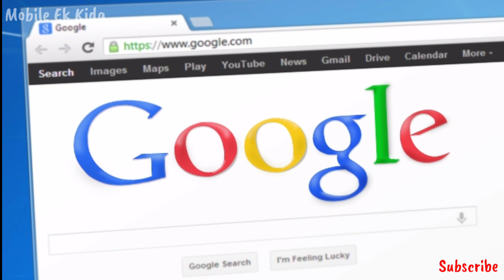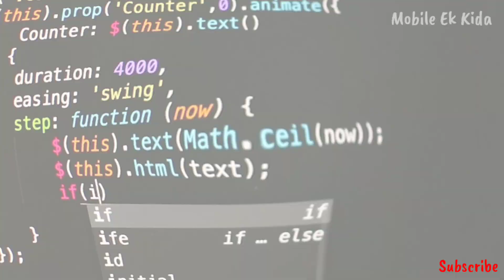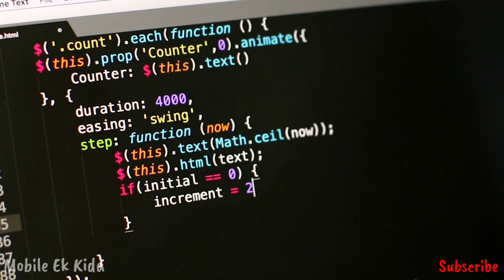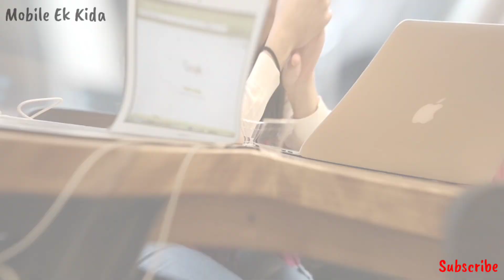Internet Kaise Chalta Hai Internet की शुरुवात कब हुआ|What is Internet |Mobile Ek Kida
Internet कैसे काम करता है Internet की शुरुवात कब हुआ|What is Internet |Mobile Ek Kida

Hii
I am Tarkeshwar Welcome to our YouTube Chennal Mobile Ek Kida

दोस्तों इस वीडियो में मैंने आपको Internet क्या है Internet कब शुरुआत हुआ Internet के बारे गजब के  कुछ रोचक जानकारियां बताया है जो बहुत ही मजेदार है मैं आशा करता हूं कि यह वीडियो आपको पसंद आएगा!

My Vlogs Chennal Visit Here

📺दुनिया का ऐसा जगह जहां 99 लाख 99 हजार 999 पत्थर के मूर्ति का रहस्यमई जानकारी Unakoti Story Tripura

📺मृत्यु होने के बाद का रहस्य,क्या आप भी मृत्यु से डरते हैं Mystery after death  You are afraid of dea

📺दुनिया का ऐसा रहस्य जो आज तक वैज्ञानिक भी नहीं जान पाए|Such secret information of the world|Sea Fact

internet kaise chalta Hai, internet Kya hai, internet kaise kaam karta hai,what is Internet, internet kaise Banta hai,what is internet in hindi,
what is internet in hindi definition, internet in hindi , internet me paise kaise kamaye, internet speed,Jio,Airtel, Reliance,Idea,4G, 5G, How Work internet, Internet ko Hindi me Kya kahte hai, Internet ki shuruwat Kahan se hua, internet speed kaise badhaye, Internet meaning in hindi, Internet Marketing, internet Kab se shuru hua, internet Kab se shuru hua, internet se paise kaise kamaye, internet ka kaam Kya hai,Google chrome, Internet Explorer, Mozilla Firefox, Web browser
internet wala love, इंटरनेट वाला लव, internet wala love full episode online,  internet wala love romantic scenes, hindi serials romantic scenes, episode